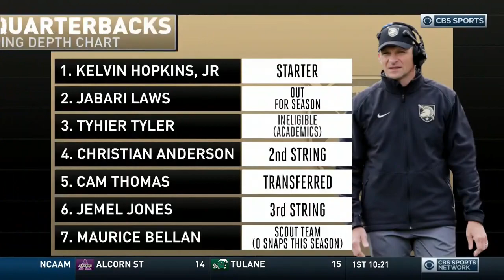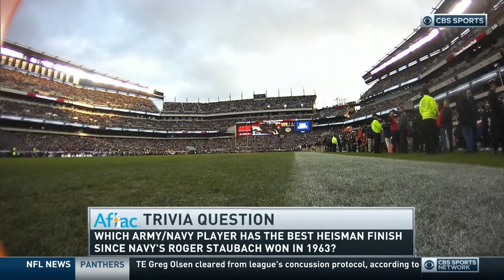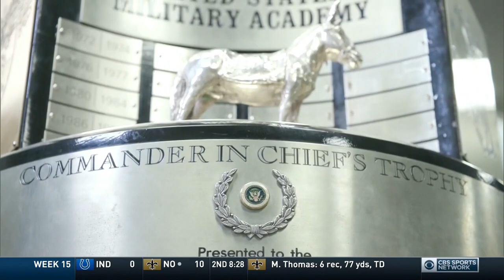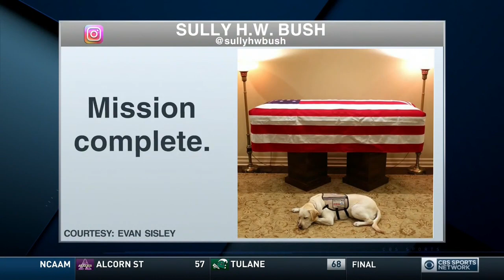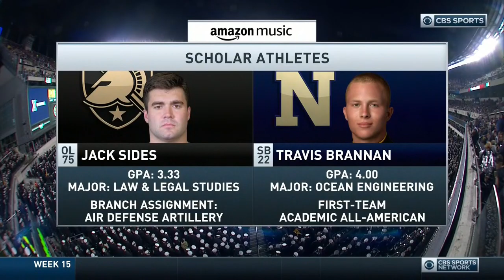NCAAF 2019-2020 / Week 16 / Army Black Knights - (23) Navy Midshipmen / EN